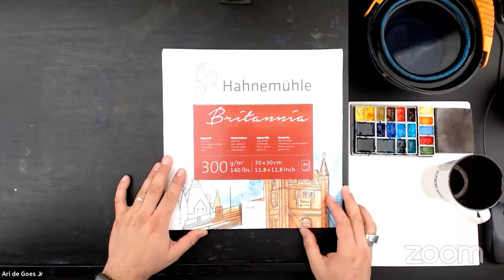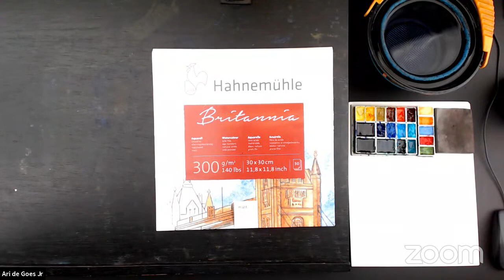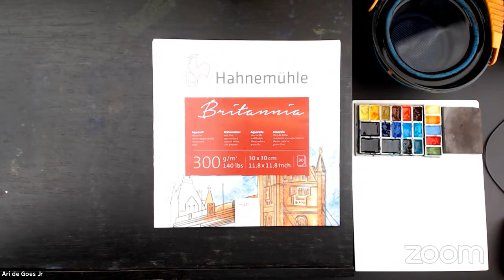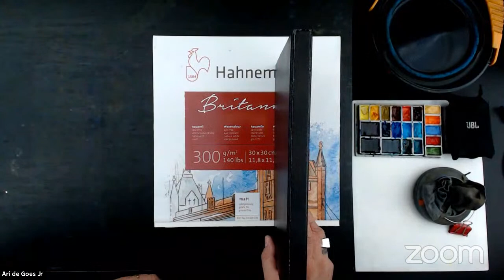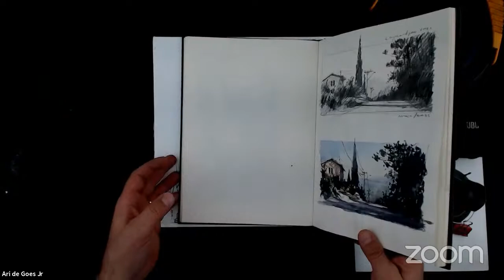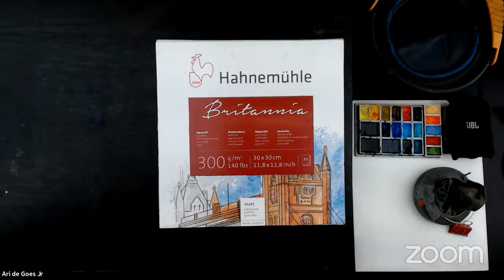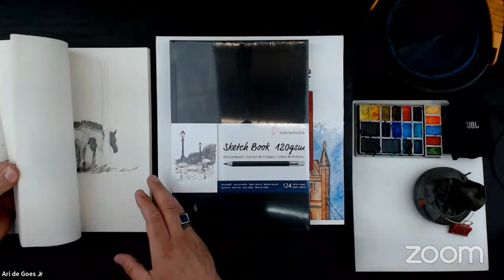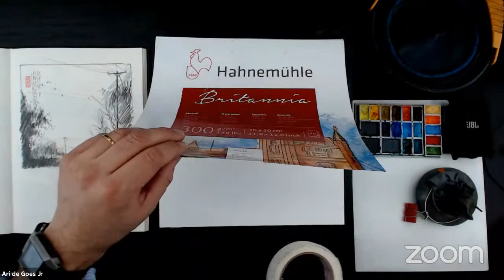DEMO LIVRE no ESTUDIO com Ari de Goes Jr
Pra que você pinta? aquarela é remédio, mas tem que saber usar
Assista esta DEMO LIVRE no ESTUDIO onde eu falo um pouco sobre a ansiedade que passamos para o pincel e como a aquarela pode nos ajudar a evitar isso! Respire, relaxe e assista :)